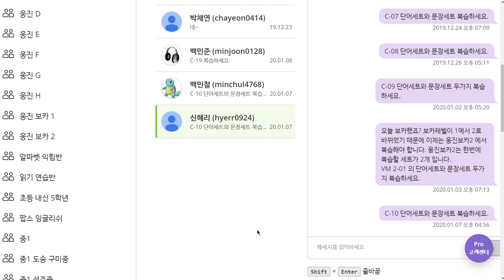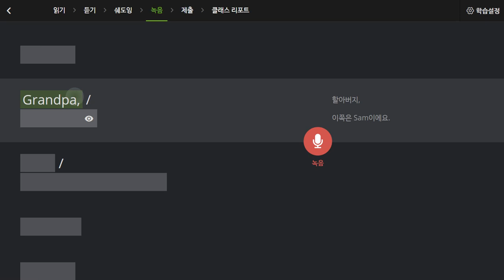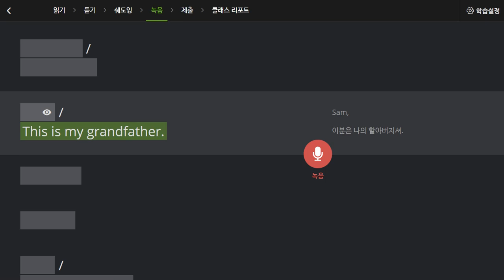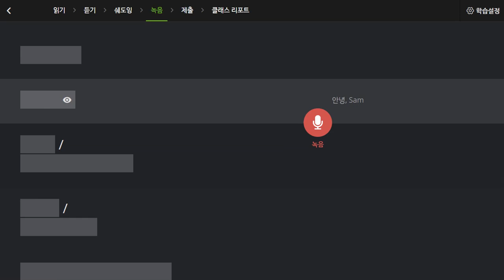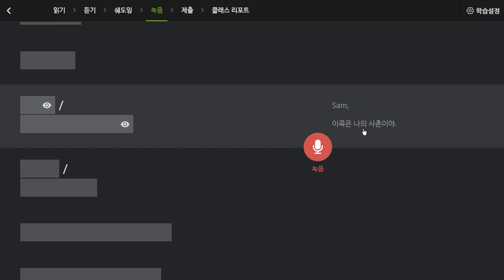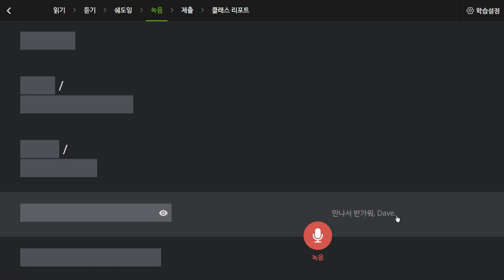신혜리 2020 01 09